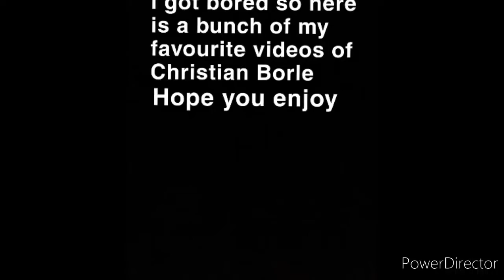Christian Borle moments I love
I got bored in lockdown.